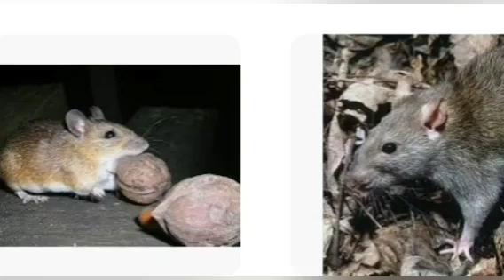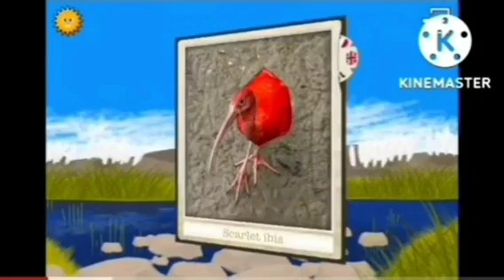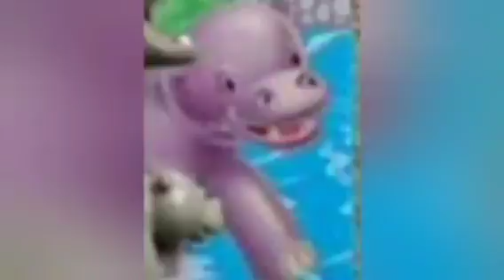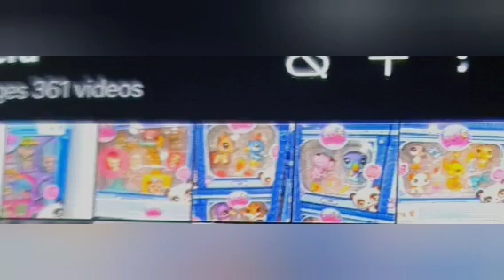The Adventures Of Polly And Ranny Season 8 Episode 24 Bravehat (2018)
He finds a bowler hat the was blown into the James' house, but is not sure the hat makes him brave.

Originally premiered: Thursday, 3 May 2018